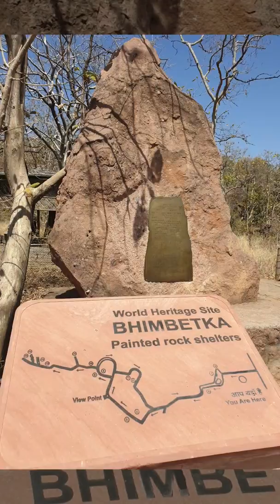Wakankar Museum, Ujjain and Bhimbetka Rockshelters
Dr.Wakankar discovered Bhimbetka Rockshelters and Cave Paintings in Y 1957. It is a World Heritage Site.

Dr.Wakankar's other discoveries and its heritage is preserved at Vikram University Ujjain.